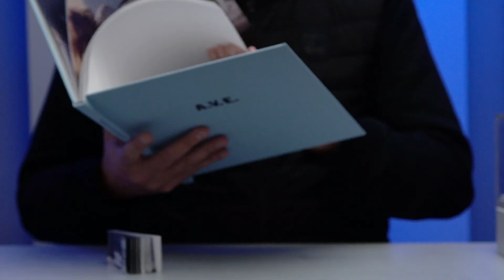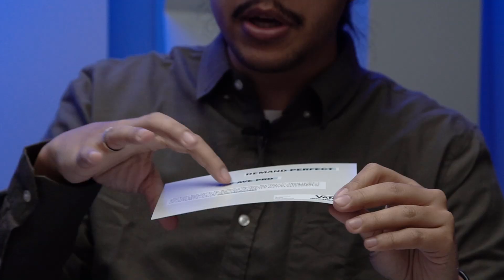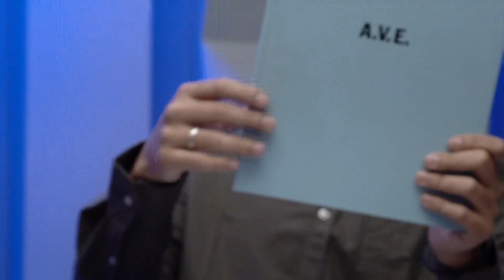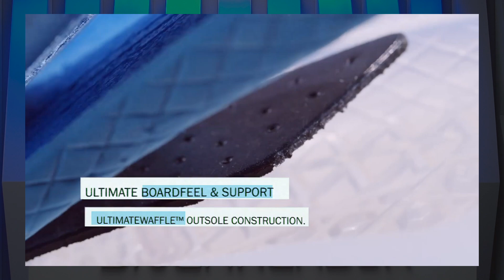UNBOXING+REVIEW - Vans AVE Pro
No time da VANS há cerca de 15 anos – e com quase 40 bem vividos -, Anthony Van Engelen trabalhou com a marca californiana em mais um pro-model.

Diferente de todos os tênis que assinou anteriormente, nesse novo modelo, batizado AVE PRO, a sola caixa substitui a tradicional vulcanizada. Essa mudança inaugura o solado ULTIMATEWAFFLE, que oferece boardfeel aprimorado, durabilidade, grip, mais conforto e absorção de impactos.

Esses e todos os outros detalhes do modelo você confere em mais um vídeo de unboxing e review, apresentado pela nossa dupla especializada no assunto "tênis de skate".